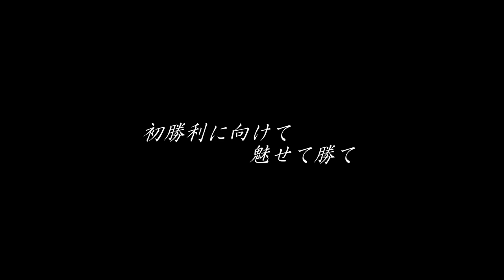【VERDY TV】福村貴幸 大宮戦に向けて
移籍後初出場で値千金のアシストを記録した。 福村貴幸 は手応えを口にする。

自分たちのスタイルを研ぎ澄まして、主導権をにぎって魅せて勝つ。フクの左足が、オレンジ一色のスタジアムに緑の歓喜を呼び込む。

vs
7/11（土）19:00キックオフ！